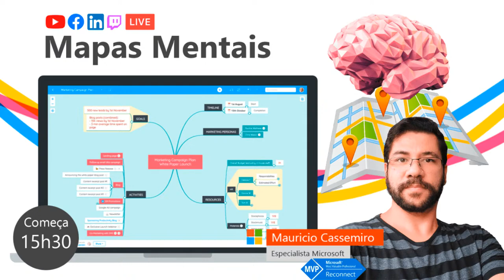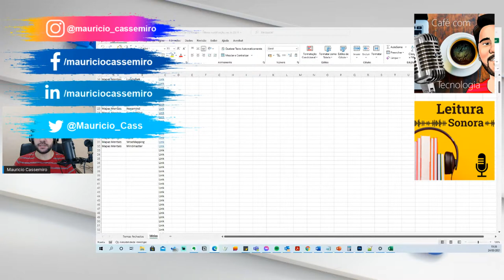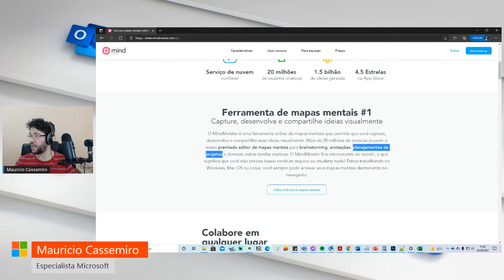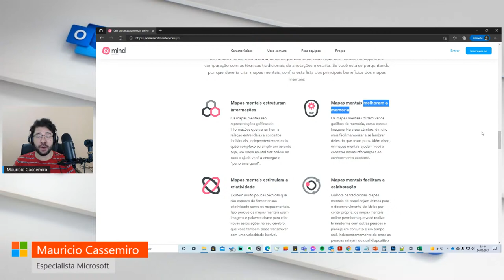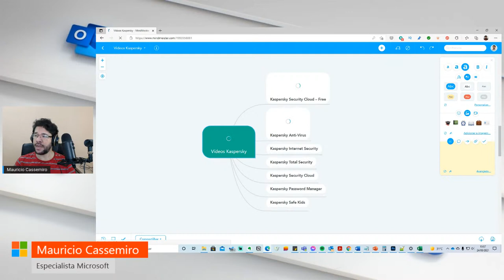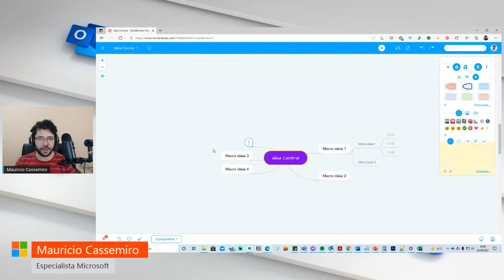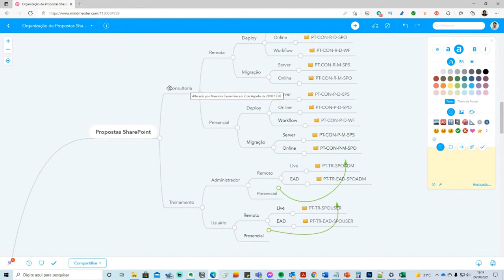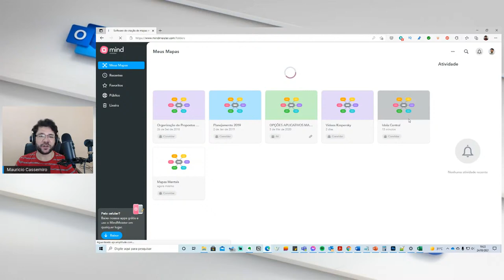Como fazer MAPAS MENTAIS (Mind Maps) na prática, por Mauricio Cassemiro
Nesta Live (começa às 15h30) eu quero começar a conversar sobre mapas mentais e apresento a primeira e mais conhecida ferramenta de mapa mental; a MindMeister.

📘 Adquira o livro Mapas Mentais de Tony Buzan